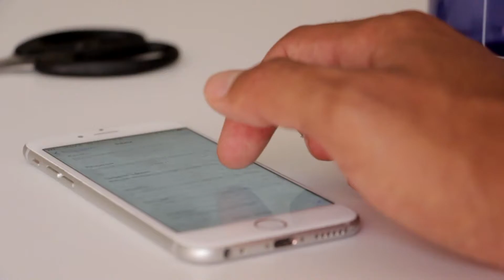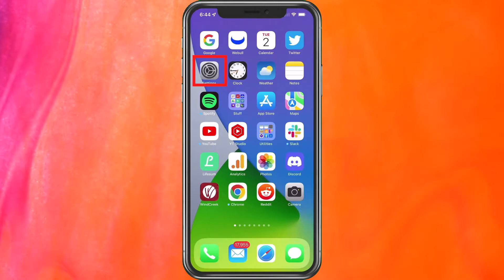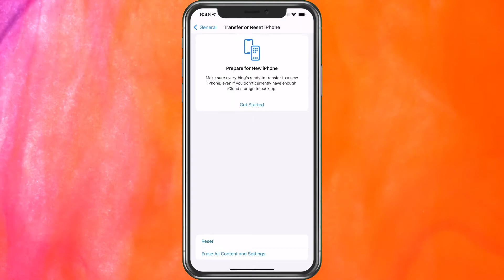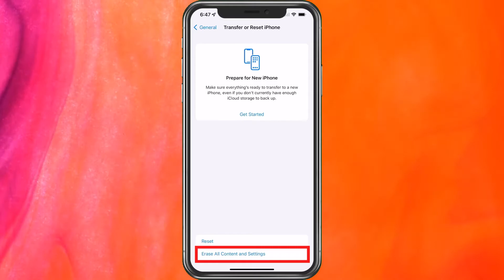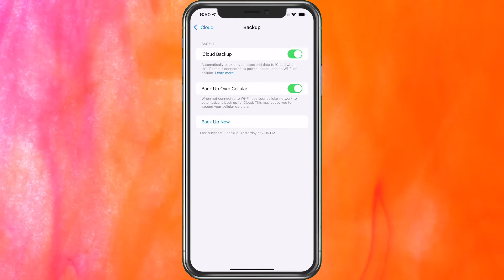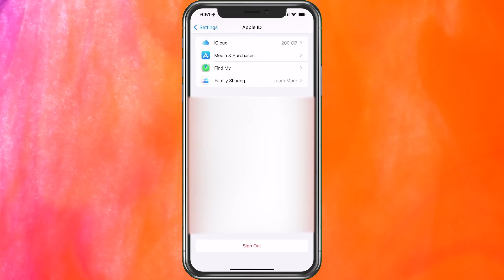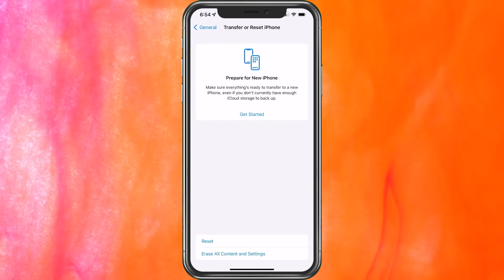How To Reset iPhone With Or Without Deleting Everything!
There are 6 ways to reset an iPhone. You may want to reset the iPhone just to fix it. In this case, you don't want to delete everything if you don't have to. You can also do a reset where you are trying to delete everything. Make sure to follow these steps, or you will miss something!

00:00 Intro
00:52 Basic Reset Info
01:26 Reset Network Settings
02:11 Reset All Settings
02:55 Factor Reset Info (Erase All)
03:12 iCloud Backup
04:42 Find My & iCloud Settings
05:27 Full Reset - Erase All

▬▬▬▬▬▬▬▬▬ Copyright Information ▬▬▬▬▬▬▬▬▬▬▬
Background Images/videos are free for commercial use from Pixelbay, Pexels, or paid license from Storyblocks, Audioblocks, or Imageblocks.